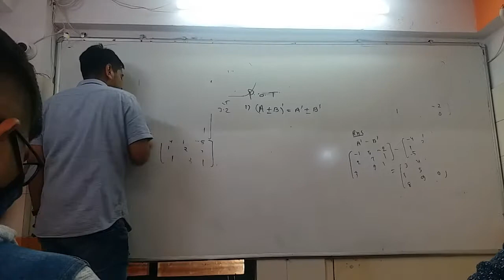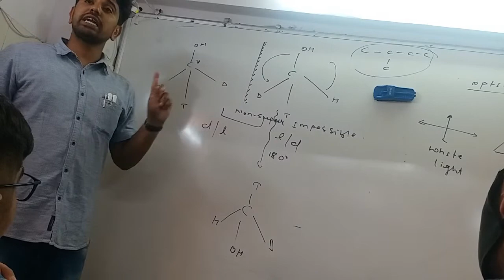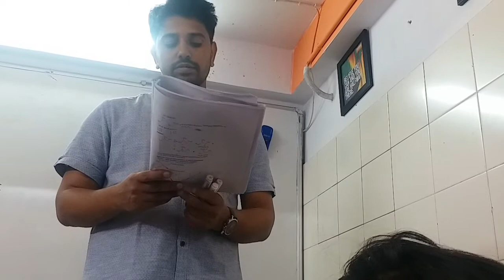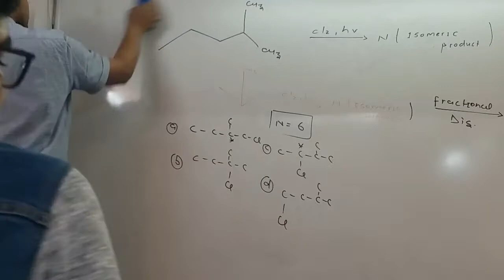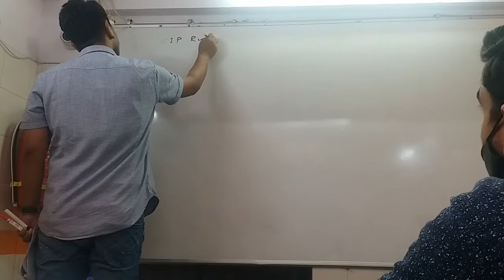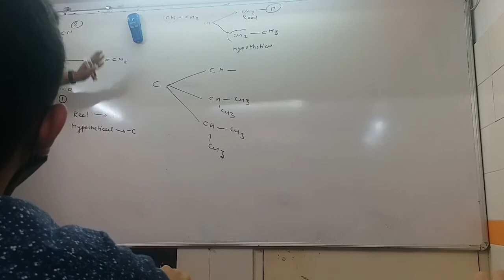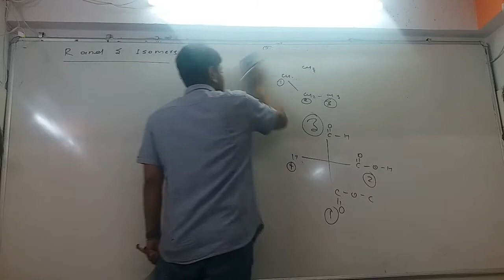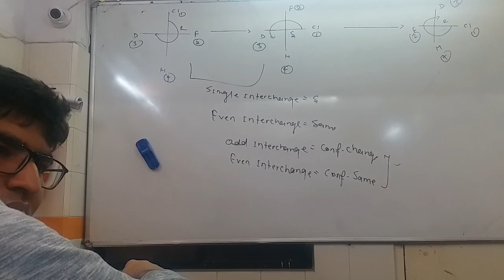mediit chemistry 15-2-2021 representation of chiral compounds Wedge Dash CIP rule